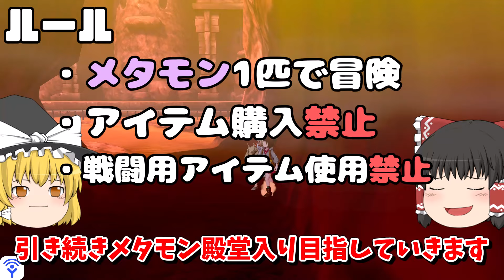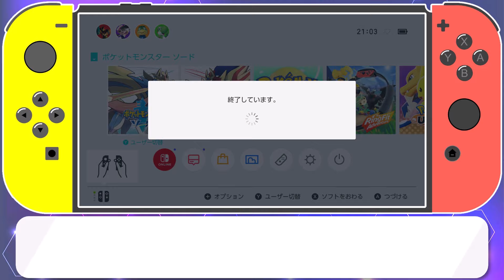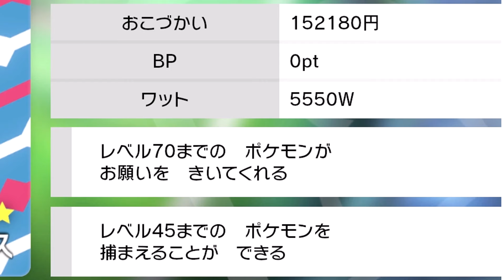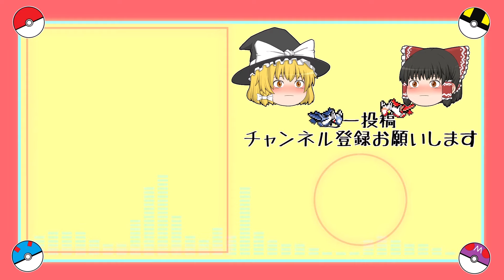メタモン1匹縛りで殿堂入りを目指すポケモン剣盾 #4【ゆっくり実況】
前回（＃３）の動画はこちらから▼

（＃２）の動画はこちらから▼

（＃１）の動画はこちらから▼

サイトウ戦でのリベンジについて、優先度の説明を省略し、違和感ないように編集しましたがわかりづらかったら申し訳ありません。
リベンジは優先度-4
カウンターは優先度-5
ともえなげは優先度-6
となります。※優先度-は必ず後攻になる技で、数値が低い程後に行動します。